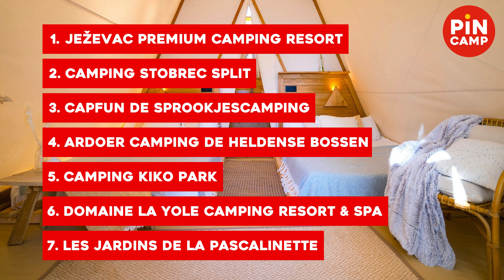Traumhafte Mietunterkünfte: Dein Zuhause auf dem Campingplatz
Wir nehmen dich mit auf eine ganz besondere Tour – wir erkunden zusammen die crème de la crème der Campingplätze in Europa: die ADAC Superplätze mit schönsten Mobilheimen. Stell dir vor, du wachst auf, öffnest die Tür deines Mobilheims und hast eine atemberaubende Landschaft vor dir. Klingt wie ein Traum, oder?

1. Ježevac Premium Camping Resort
Das Ježevac Premium Camping Resort auf der Insel Krk in Kroatien verfügt über sehr moderne Mobilheime, die einen herrlichen Ausblick auf das Meer ermöglichen. Dank der großen Glasfronten und Terrassen können selbst Sonnen Auf- und Untergänge beobachtet werden

2. Camping Stobreč Split

Der ADAC Superplatz in Kroatien stellt moderne und schattige Mobilheime in Meeresnähe zur Verfügung. Der Strand befindet sich direkt vor der Tür und kann in vollen Zügen mit Sonnenbaden beziehungsweise Badespaß genossen werden.

3. Capfun De Sprookjescamping

Im Herzen der Niederlande freut sich der ADAC Superplatz „Capfun De Sprookjescamping“ auf Gäste aus aller Welt. Auf der modernen Anlage können Camper Mobilheime in unterschiedlichen Größen und an verschiedenen Standorten wählen.

4. Ardoer Camping De Heldense Bossen

Gäste können sich zwischen einem klassischen Bungalow, einer Woodlodge, einer Mietwohnung, einem Safarizelt oder Campingbungalows entscheiden. Sie unterscheiden sich in ihrer Größe und Ausstattung.

5. Camping Kiko Park

Mobilheime sind eine lohnende Alternative zu den Stellplätzen, sind sie doch ein wunderbarer Rückzugsort und dennoch nah am Strand. Die moderne Einrichtung der Mietunterkünfte verkörpert einen hohen Standard. Alternativ stehen noch gemütliche Zelte zur Wahl, die teilweise über ein eigenes Bad oder Sanitär verfügen.

6. Domaine la Yole Camping Resort & Spa

An der südfranzösischen Küste wird das Domaine la Yole Camping Resort & Spa höchsten Anforderungen gerecht. Neben der exponierten Lage und der hervorragenden Ausstattung stehen den Gästen moderne Mobilheime zur Verfügung. Versehen mit einer Terrasse, einer Küchenzeile, mit einem oder mehreren Schlafzimmer sowie einem Bad können hier Ferien mit der Familie oder mit Freunden verlebt werden. Der Strand ist in wenigen Schritten erreicht, alternativ wartet die schöne Poolanlage des ADAC Superplatzes.

7. Les Jardins de La Pascalinette

Vielseitige Mobilheime können im Les Jardins de La Pascalinette in Frankreich gebucht werden. An der Südküste Frankreichs warten VIP-Mobilhäuser, die über einen eigenen kleinen Pool verfügen und damit einen sehr hohen Standard verkörpern. Des Weiteren gibt es kleine Villen, Mobilheime für Familien oder Paare sowie Mobilhäuser mit mehreren Schlafzimmern.

Musik via Canva Pro Lizenz
Vendla – Summer Bolero